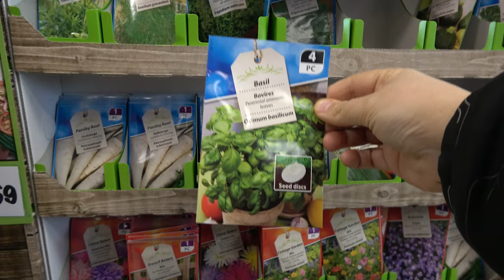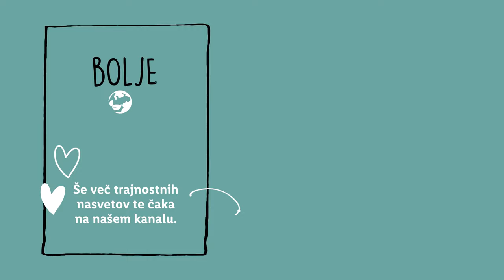Bolje za okolje s Sabino: Valentinovo - trajnostna darila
Si tudi ti beliš glavo z iskanjem pravega 🎁 za valentinovo? Prisluhni Sabini, zakaj je bolje podariti nekaj trajnostnega in ne nujno materialnega, 💝 potem pa nam zaupaj, kakšno pozornost ti najraje podariš najbližjim. 👇

0:00 Uvod
0:50 Čas
1:06 Hrana
1:35 Rastline
1:57 Glasba
2:06 Zaključek
3:15 End screen